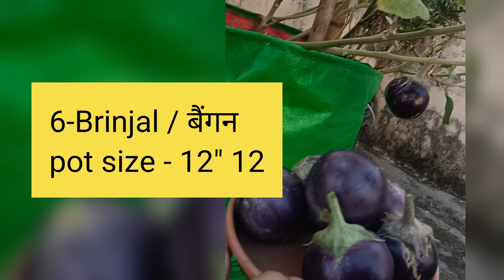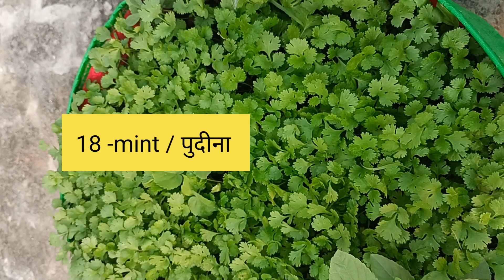अप्रैल महीने में कौनसी सब्जियां लगा सकते है ? Which Vegetables Can Be Grown In The Month Of April ?